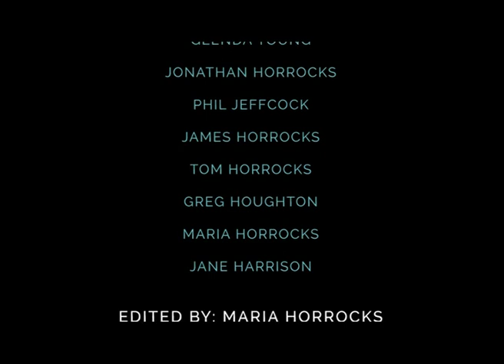Hip Hop Competition Routine 2019: Flipside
Routine choreographed by Ess Green and Sarah Hobson. Winning 1st place at Liverpool and 3rd place at Loughborough University Dance Competitions 2019.